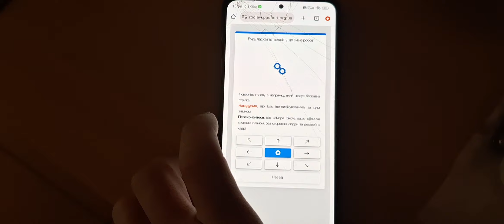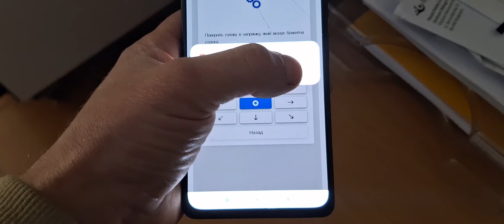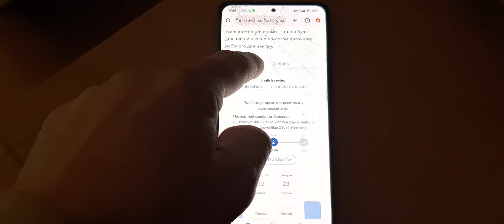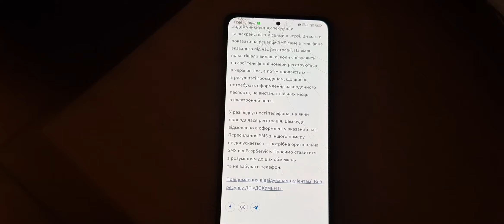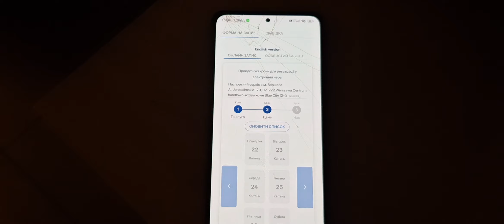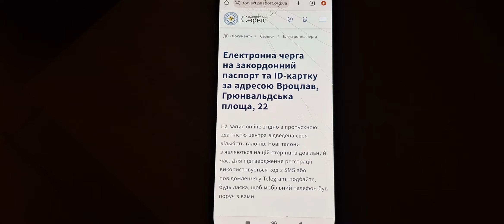як зареєструватися на онлайн чергу паспорта в польщі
Заробіток на криптовалюті

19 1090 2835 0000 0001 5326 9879
Oleksandr Bidylo

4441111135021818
MonoBank